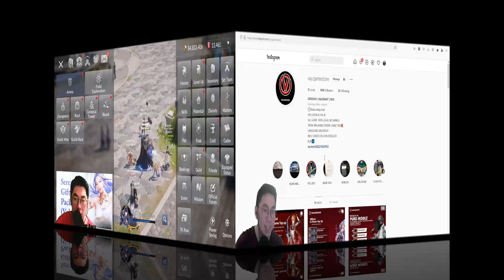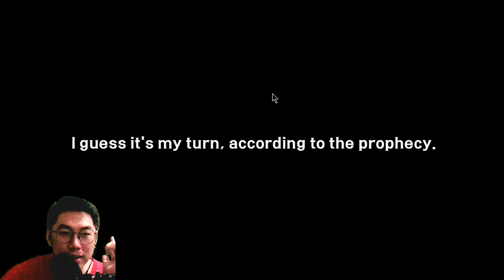📖Gacha Noho - INGAT‼️ Tidak Ada Hoki Yg Abadi [Seven Knights 2]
Masih di game Seven Knights 2. Di video kali ini mau Ngegacha Nohosetelah hasil ampas di gacha Shay dan banner2 sebelumnya.  Apakah kutukan pitty akan hilang hari ini?  Langsung ajaa

SEVEN KNIGHT 2 OFFICIAL IN GAME TOP UP
LENGKAP DENGAN "GOOGLE INVOICE"

DAILY HERO SUMMON PACK ' Rp 40.000
DAILY EQUIPMENT SUMMON PACK ' Rp 40.000
DAILY PET SUMMON PACK ' Rp 40.000
DAILY RUBY PACK ' Rp 65.000
DAILY MAP ' Rp 65.000
DAILY MAP PREMIUM ' Rp 338.000

RUBY 104+26 ' Rp 40.000
RUBY 168+42 ' Rp 65.000
RUBY 320+80 ' Rp 113.000
RUBY 960+240 ' Rp 338.000
RUBY 1600+400 ' Rp 563.000
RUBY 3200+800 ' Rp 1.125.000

SCENARIO MILESTONE PACK ' Rp 338.000
PREMIUM SCENARIO MILESTONE PACK ' Rp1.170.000
NORMAL SCENARIO MILESTONE PACK ' Rp 563.000
HARD SCENARIO MILESTONE PACK ' Rp 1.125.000
VERY HARD SCENARIO MILESTONE PACK ' Rp 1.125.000

NOTE

-BISA REQUEST ITEM YANG INGIN DI BELI